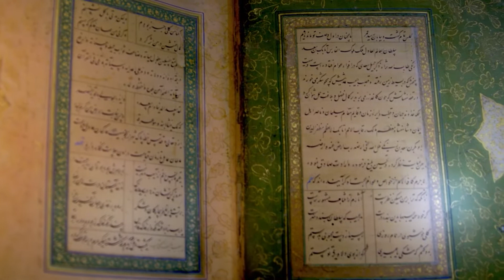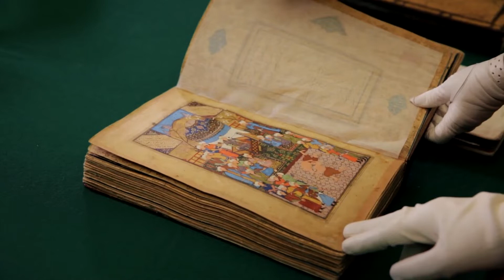Sa‘di. “Gulistan” (PNS 110)